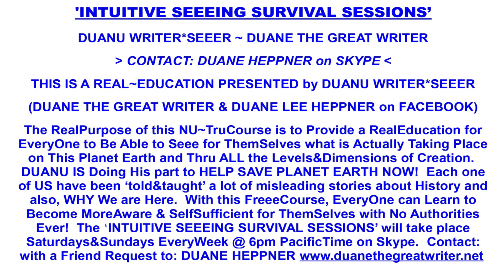Confronting the Controllers over their Dastardly Technologies and Programming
The ALLLISSS Archives. April 25 2024
Jeremy shares Real side experiences...
1. Indication of the cell phone technologies being ratcheted up.
2. Confronting a teacher within an indoctrinating school setting.
*Additional commentary by Duane The Great Writer